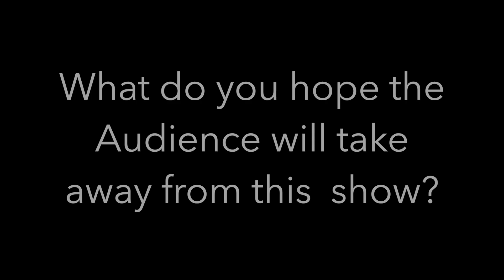The Insanity of Mary Girard : Meet The Cast -Teresa Nutter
Meet the Cast of The Insanity of Mary Girard, presented by Allens Lane Theater.

Sept 19-22 Part of Philadelphia Fringe Festival.